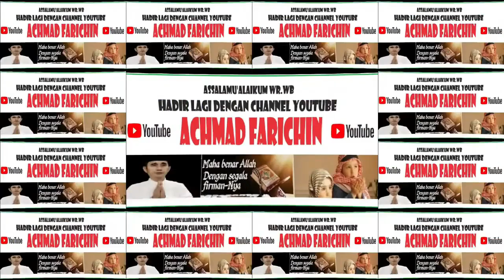ADZAN KEDUA SHOLAT JUM'AT // MASJID RAYA DARUSSALAM PALANGKA RAYA // 01 DESEMBER 2023